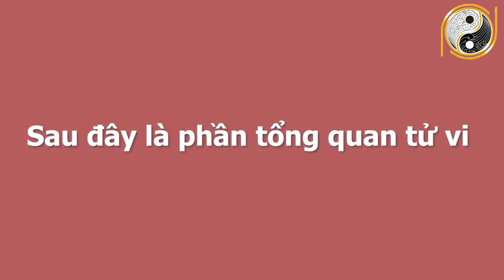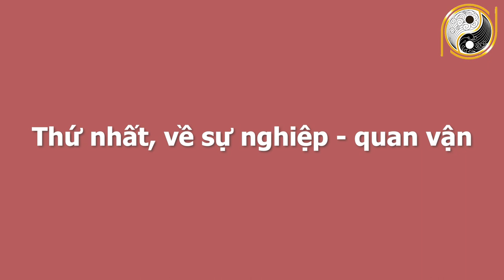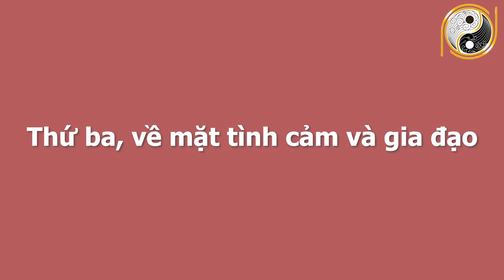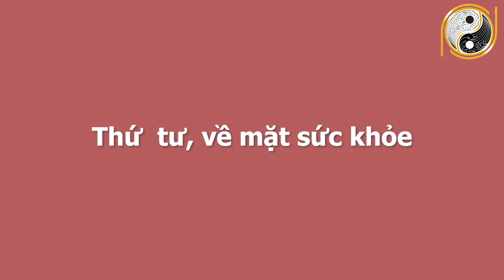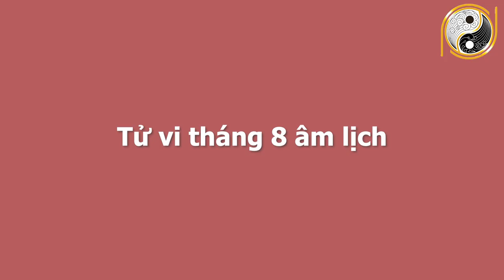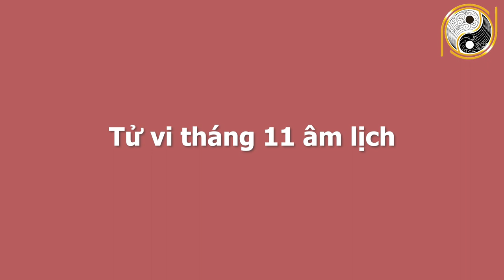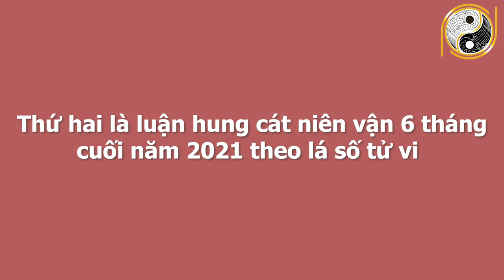Xem Tử Vi 6 Tháng Cuối Năm 2021 Tuổi Kỷ Tỵ 1989 Đảm Bảo Trúng Số, Tiền Về ĐỔI ĐỜI GIÀU CÓ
01. Linh phù giải hạn
02. Hồ lô hóa giải Ngũ Hoàng
03. Mai Hoa Phú Quý
04. Gương bát quái tinh cầu
05. Kim bài thái tuế 2023
06. Vòng tam hợp Dần Ngọ Tuất
07. Vòng tam hợp Thân Tý Thìn
08. Vòng tam hợp Hợi Mão Mùi
09. Vòng Tam Hợp Tỵ Dậu Sửu
10. Bát bảo tâm kinh
11. Minh Quang pháp bảo cầu
12. Minh Quang pháp bảo lục giác
13. Tỳ Hưu Lộc Tài (Đồng)
14. Tỳ Hưu Khai Vận ( Bạch Ngọc)
15. Bách Niên Tụ Tài ( tụ tài lộc)
16. Song long ngọc ấn ( ấn thăng quan)
17. Kim bài ngũ Lộ Thần Tài
18. Hồ lô bình an ( treo xe)
19. Móc khóa văn xương
20. Ống bút văn xương gỗ đào
21. Bút văn xương gỗ đào
22. Bút văn xương gỗ đào nhỏ
23. Hoa mai kim tiền ( mạ vàng )
24. Các vật phẩm phong thủy khác Xem Tử Vi 6 Tháng Cuối Năm 2021 Tuổi Kỷ Tỵ 1989 Đảm Bảo Trúng Số, Tiền Về ĐỔI ĐỜI GIÀU CÓ.
Trong chương trình ngày hôm nay sẽ chia sẻ với quý vị về vận hạn, hung cát cũng như mọi khó khăn, thuận lợi của mệnh chủ tuổi Kỷ Tỵ trong tháng 5 âm lịch năm Tân Sửu. Cụ thể hơn thông qua tử vi trong thời điểm này, mệnh chủ tuổi Kỷ Tỵ sẽ biết được cuộc sống có những thay đổi như thế nào với năm trước? Liệu có điều gì tốt sẽ xảy đến hay là không? Xin mời quý vị và các bạn cùng theo dõi chương trình ngày hôm nay nhé!